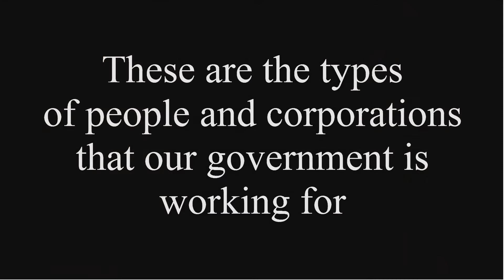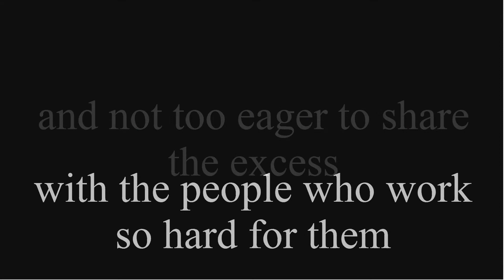Bootstraps Trailer I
Working on my first major film project.  This is a full length documentary about poverty in the US.  We have Mayor R.T. Rybak, Councilman Don Samuels, Step-Up Achieve Jobs, Stephen L. Smith prominent Minneapolis attorney and many others on board for this project.  Shooting begins in November and we plan to have the project complete by April 2013 and ready for the festival circuit.